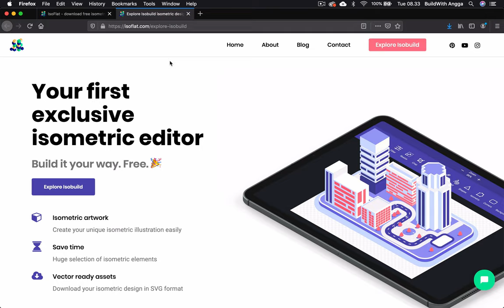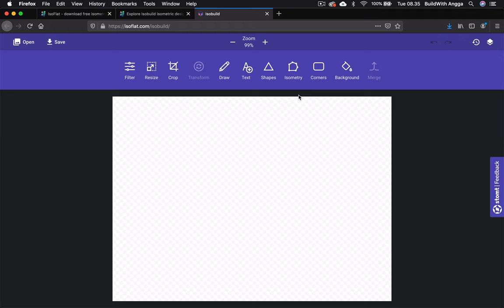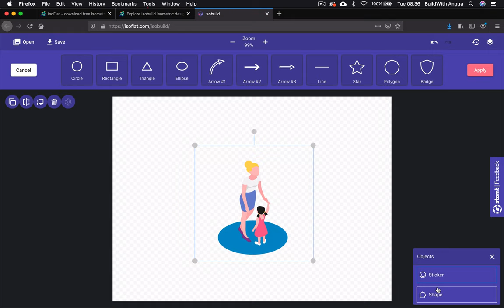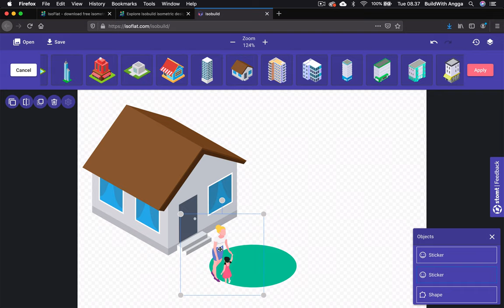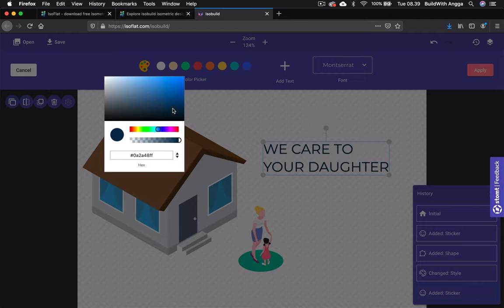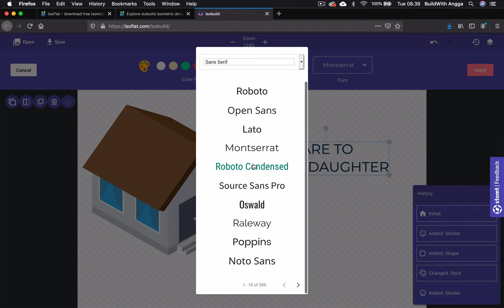Membuat Design Website Isometric Dengan Mudah